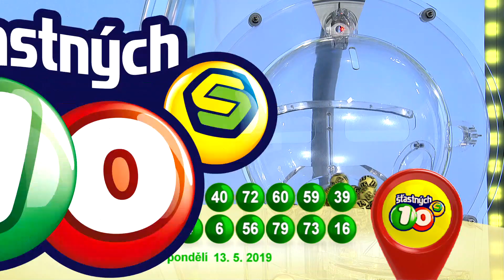Š10 - 13.5.2019 - Večerní